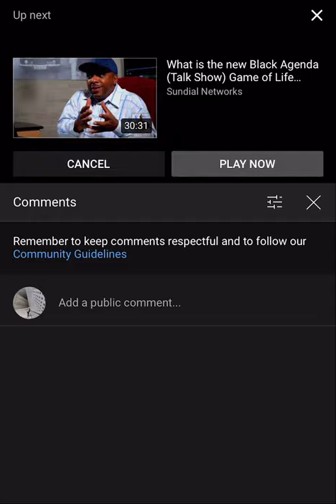PUPPY AND MOM